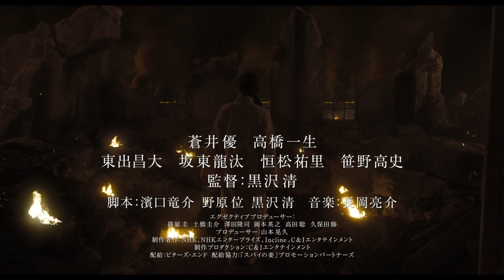映画「スパイの妻」予告編（出演：蒼井優 、高橋一生 ）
監督：黒沢清
出演：蒼井優 、高橋一生
劇場公開日：2020/10/16

(C)2020　NHK, NEP, Incline, C&I